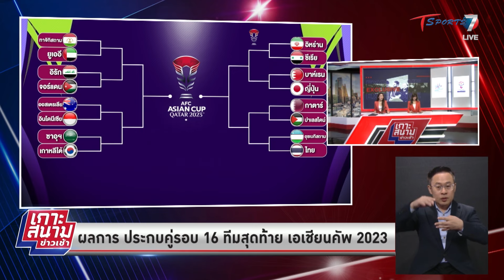ผลการ ประกบคู่รอบ 16 ทีมสุดท้าย เอเชียนคัพ 2023 | 26 ม.ค. 67 | T Sports 7